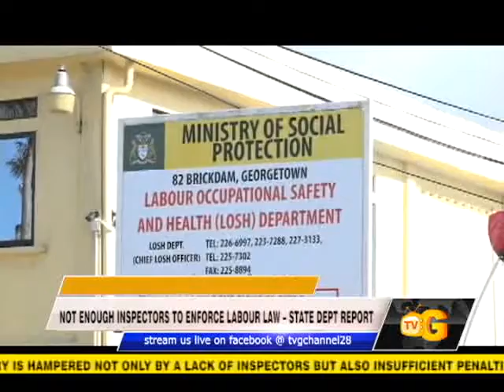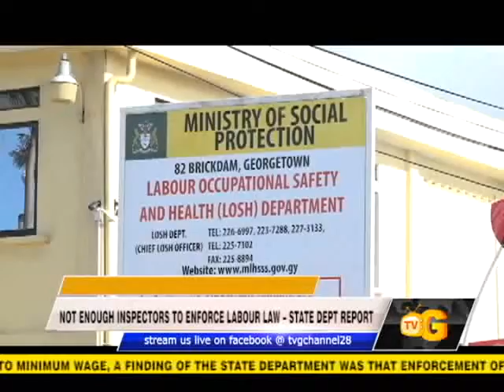NOT ENOUGH INSPECTORS TO ENFORCE LABOUR LAW – STATE DEPT REPORT